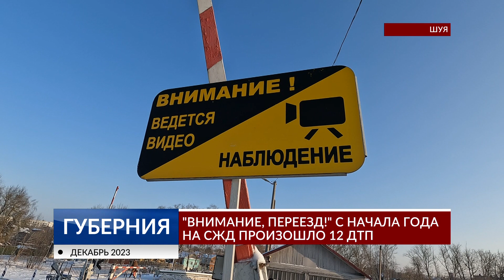«Внимание, переезд!» с начала года на СЖД произошло 12 ДТП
На Северной железной дороге проходит акция «Внимание, переезд!». Железнодорожники во всех регионах организовывают рейды на переездах, где вручают водителям памятки по безопасности. Наша область не стала исключением. Одну из таких акций в среду провели в Шуе.